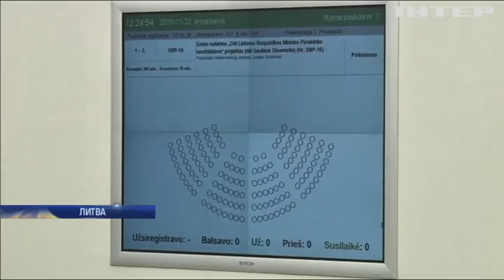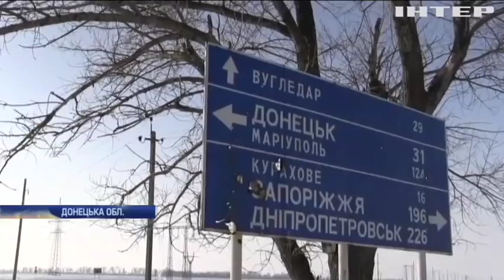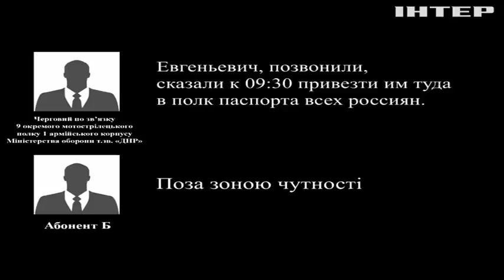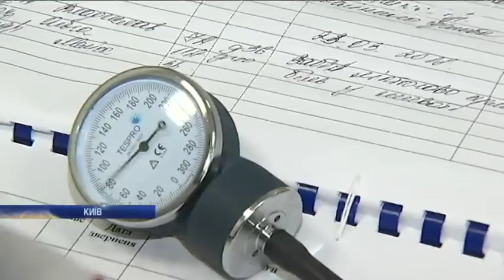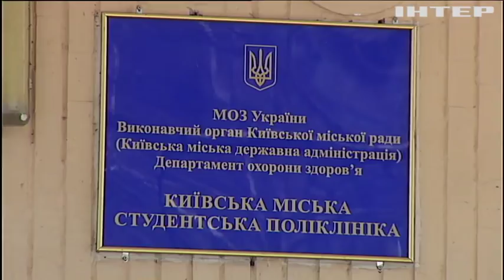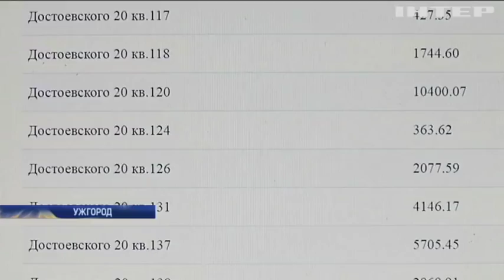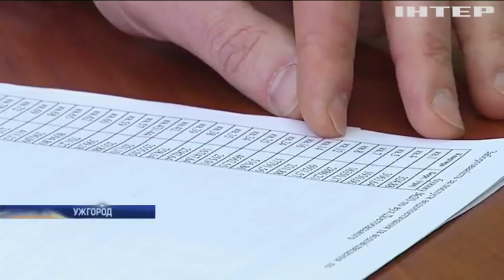Новости 12:00, выпуск за 27 марта 2018 года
Головні події на цю годину: Отруєння Скрипаля: дипломати Ісландії бойкотують Чемпіонат світу з футболу. У Кемерово люди вимагають відставки місцевої влади. Опорні пункти під Авдіївкою накрили вогнем мінометів.